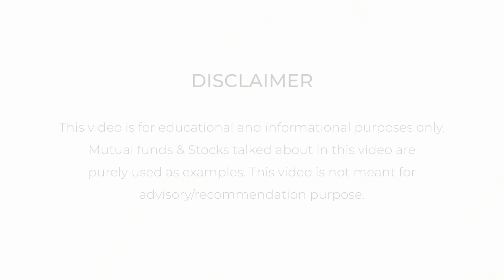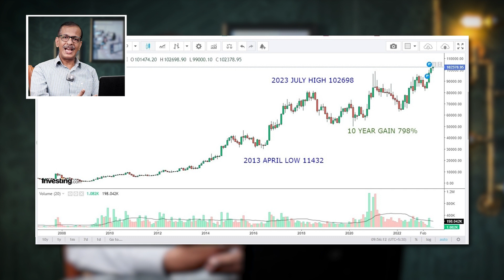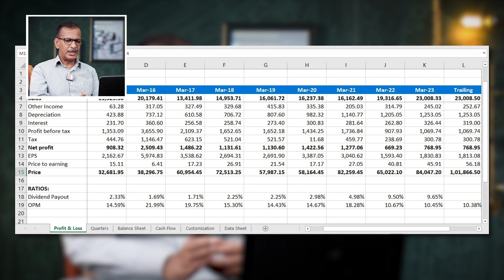ഇന്ത്യൻ ഓഹരിവിപണിയിൽ വില കൂടിയ ഓഹരി ഏതാണ് ? എന്ത് കൊണ്ടാണ് ? | DBFS Finvestmentor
Investing for Teenagers - Possible or Not?

RSI Divergence എങ്ങനെ കണ്ടുപിടിക്കാം ?

100 Minus Age Rule

A Glimpse into the Milestones | Corporate Video

Evening Star Candlestick Pattern എങ്ങനെ കണ്ടുപിടിക്കാം ?